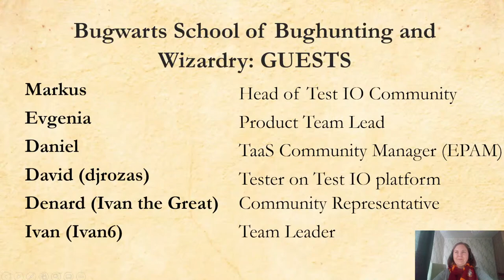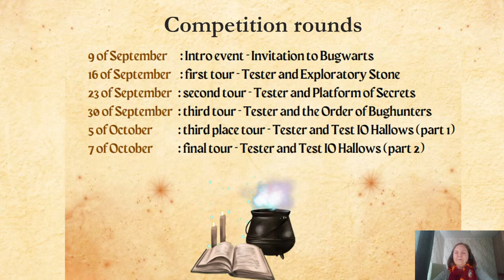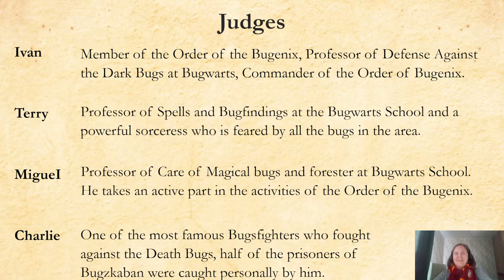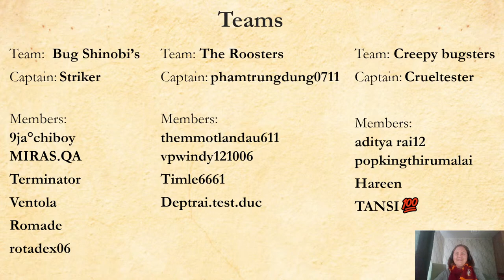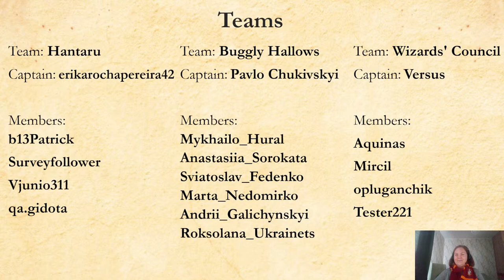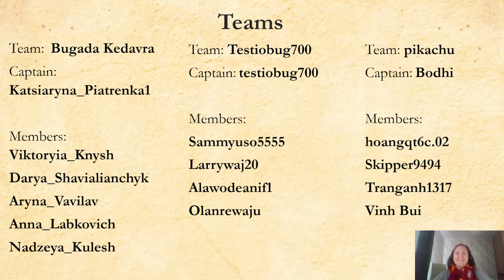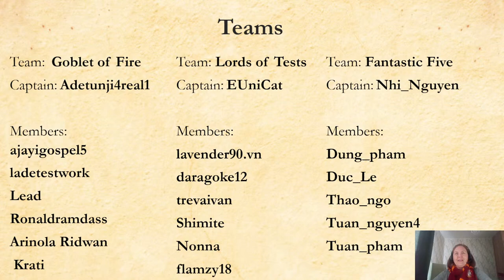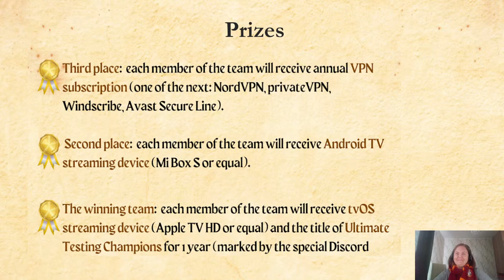Invitation to Bugwarts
Test IO Testing Cup 2022: Invitation to Bugwarts